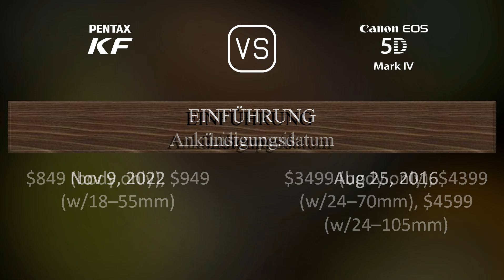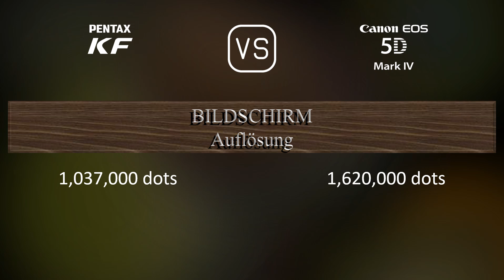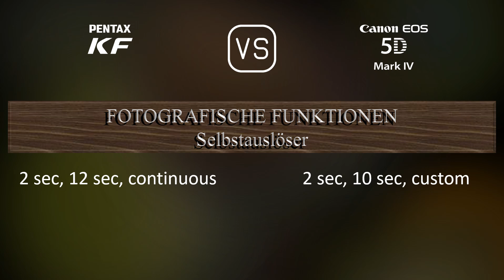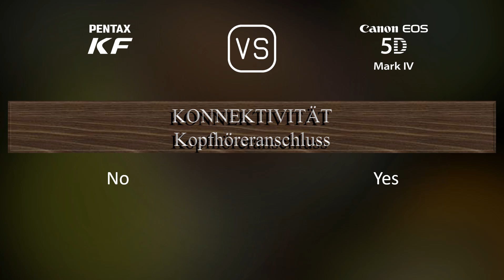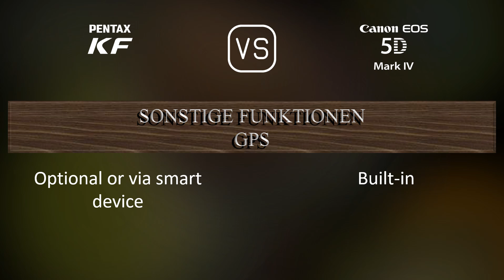Pentax KF vs. Canon EOS 5D Mark IV: Ein Vergleich der technischen Daten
Dieses Video gibt einen Überblick über die Pentax KF und die Canon EOS 5D Mark IV in einem parallelen Technikdatenvergleich (comparison of specifications). Vielen Dank fürs Zuschauen.

00:25 EINFÜHRUNG
00:33 KAMERAGEHÄUSE
00:40 BILDSENSOR
01:01 BILD
01:16 OPTIK & FOKUS
01:41 BILDSCHIRM
01:58 SUCHER
02:09 FOTOGRAFISCHE FUNKTIONEN
03:03 VIDEOGRAFISCHE FUNKTIONEN
03:17 SPEICHERUNG
03:20 KONNEKTIVITÄT
03:45 ALLGEMEINE ANGABEN
04:03 SONSTIGE FUNKTIONEN